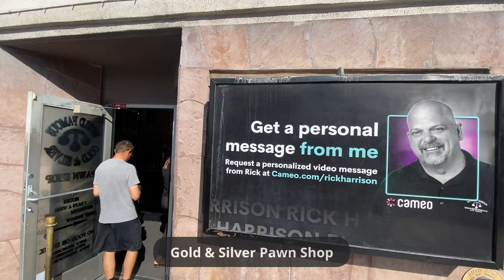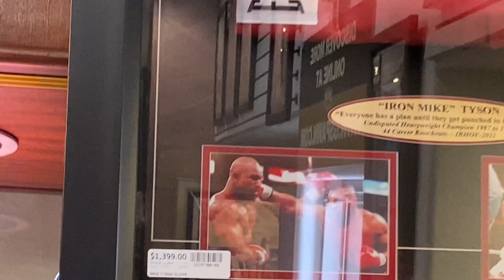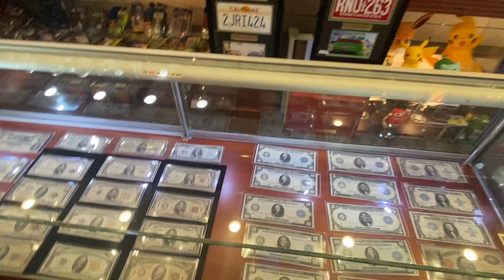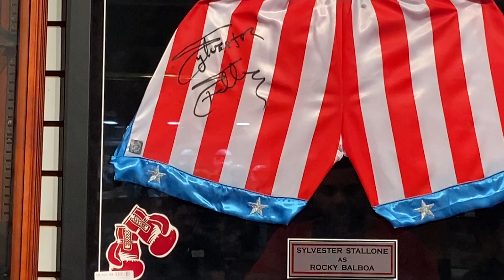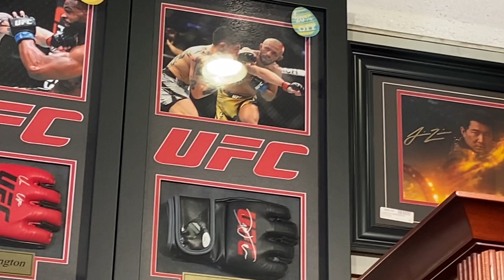CONHECEMOS A LOJA TRATO FEITO EM LAS VEGAS / GOLD & SILVER PAWN SHOP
Galera olha que legal a loja que fomos conhecer, possível que você ou alguém que você conhece já tenha assistido esse programa, era transmitido pelo History Channel, e ainda passa algumas reprises, atualmente não se tem mais episódios inéditos, mas vamos apresentar a loja neste video, um pouco do que você pode encontrar.

link para você solicitar seu Seguro viagem com o melhor custo Benefício

link para você abrir sua Conta na WISE - conta de débito Global

Conta Global Nomad excelente opção e gratuita
Viaje, compre e economize no exterior de forma fácil e segura.
Abra agora a sua conta usando meu código de convidado Q744XDQTPZ e ganhe até US$ 20 de cashback na primeira conversão de reais para dólares pelo app.

Turma quero agradecer demais a todos novos inscritos! chegamos aos 2000 inscritos, e isso é uma conquista para nós, um canal tão pequenos e que graças a Deus e aos inscritos estamos crescendo pouco a pouco. ainda aprendendo a aperfeiçoando nas ferramentas de gravar e editar, nosso muito obrigadooooooo Deus Abençoe a todos!

nosso próximo objetivo é chegar aos 3000 inscritos posso contar com vocês?

vem com a gente, curta, comenta, compartilha e se inscreve que tem muita coisa bacana vindo ai.

Galera não esquece de deixar aquele like pra fortalecer o canal e se inscrever para receber as novidades em primeira mão, lembrando que temos vídeo novo todas as sextas feiras, fique ligado para não perder nada

deixa seu comentário, sua sugestão ou dúvida.
um forte abraço!!! até a próxima Trip com Nozes